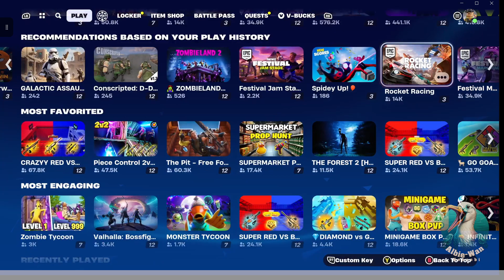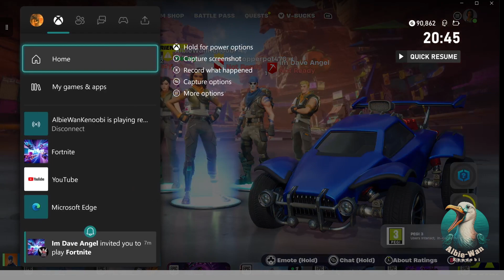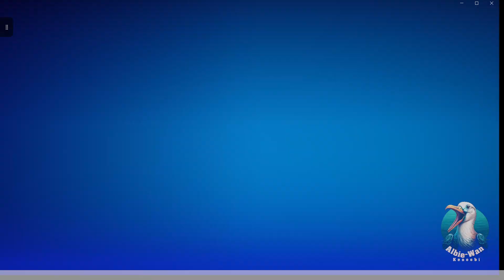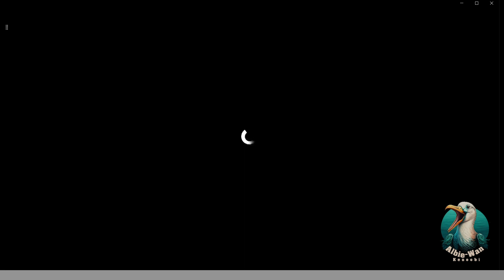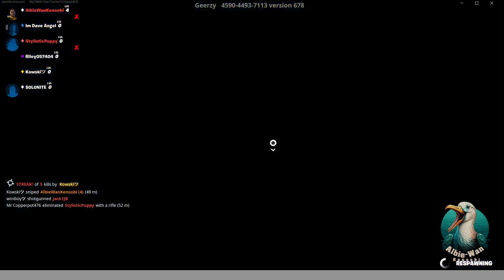FORTNITE - A Total Noobi Enters! - With Im Dave Angel, Complete Xbox and Co.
My first time in Fortnite! Some racing and a bit of prop hunt with Im Dave Angel, Complete Xbox, StylisticPuppy, xD4rthVaderx and Solonite -- Watch live